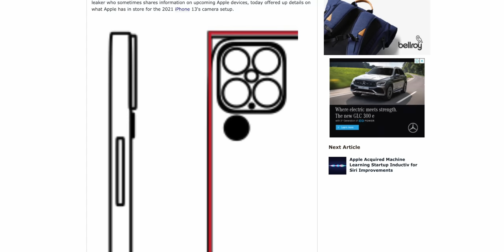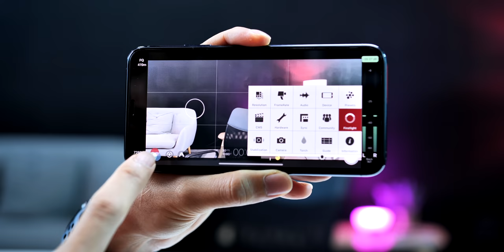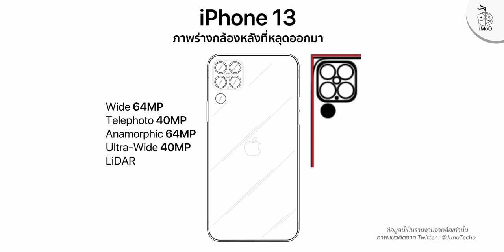ลือข้ามปี iPhone 13 ปี 2021 กล้องหลัง 4 ตัว 64MP มีเลนส์ Anamorphic ถ่ายวิดีโอโดยเฉพาะ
ลือข้ามปี iPhone 13 (ไอโฟน 13) ปี 2021 กล้องหลัง 4 ตัว 64MP มีเลนส์ Anamorphic ถ่ายวิดีโอโดยเฉพาะ